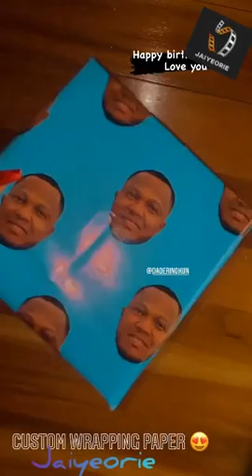Stephanie Coker - club + family + protest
👁️ Stephanie Coker ig